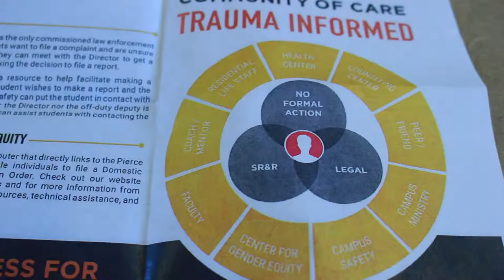Sexual Assault Forum 2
The PLU community gathered Monday May 2 to continue discussions on sexual assault policy on campus.